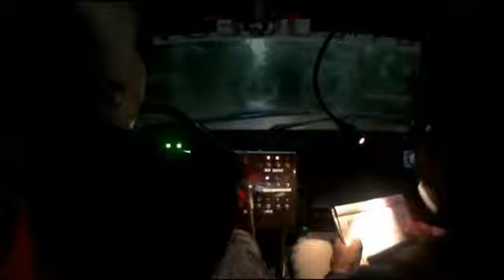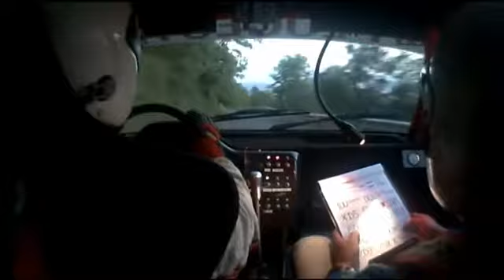Gelfusa - Di Traglia - 35° Rally di Pico Ps 7